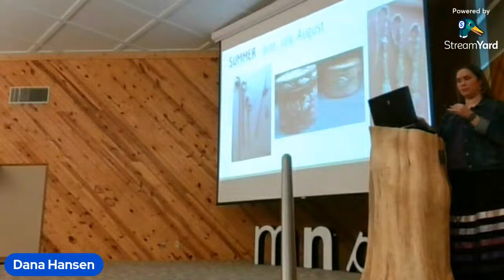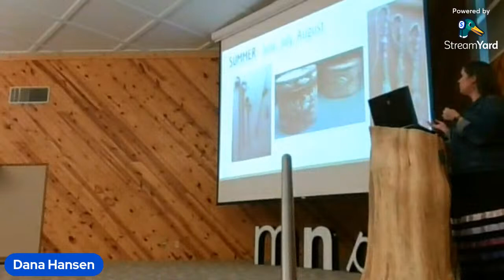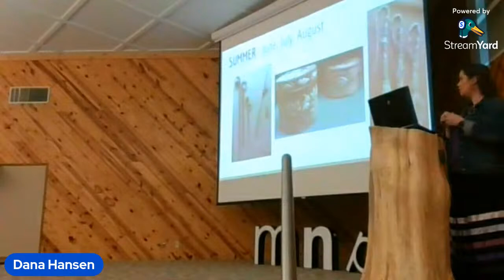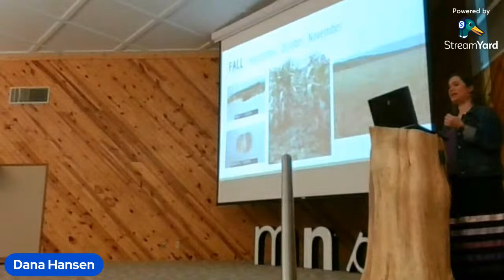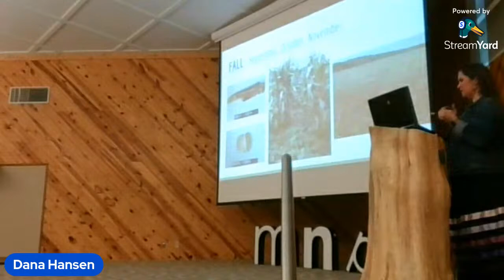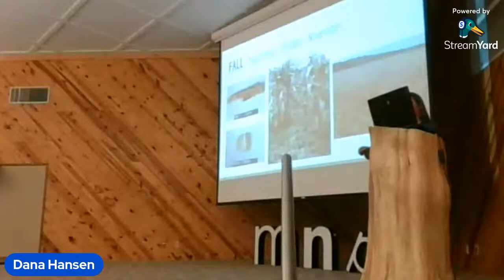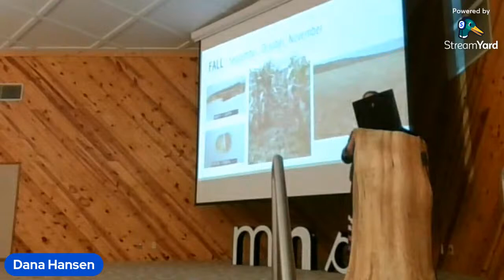Brown Bag Series: Mother Earth is Where We All Meet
“Mother Earth is where we all met: The beginning of human connection to the Earth.” w/ Kate Erickson, professor at Milwaukee Area Technical College. The Mequon Nature Preserve, Milwaukee Area Technical College, and the Jonathan Clark House are partnering up and have created the Brown Bag Series.
These educational talks will be about the history of the Mequon Nature Preserve land.